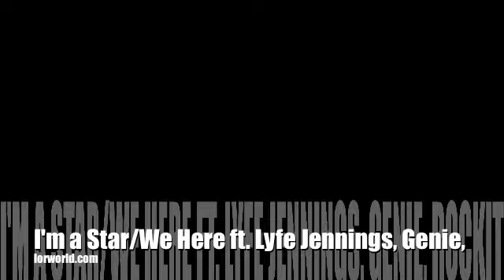"L O R " I'm a Star:We Here ft Lyfe Jennings, Genie, Rokit Next Levelution vol 1